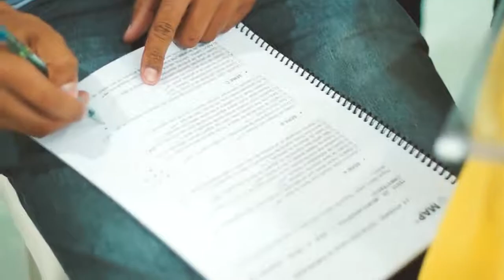MAP - A VIDA QUE VOCÊ MERECE TER!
O melhor Treinamento de Alta Performance do Brasil no Espírito Santo.